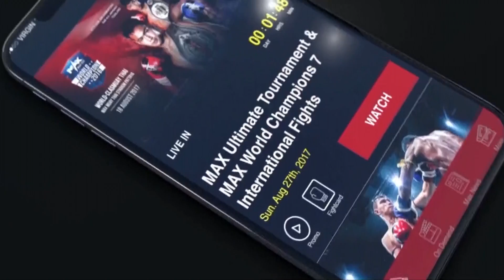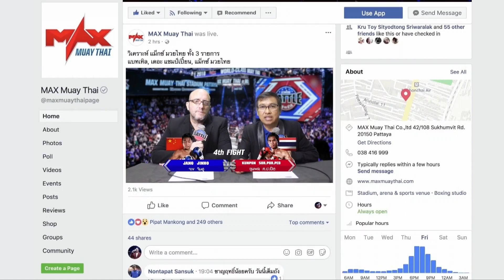จีน ปะทะ ไทย [ CHINA VS THAI ] ด่านเงิน ต.ห้วยไร่ VS ลี ลุนซิง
The Global Fight 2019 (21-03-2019)
AT MAX-PATTAYA STADIUM

ถ่ายทอดสดทางช่อง SPRING26
For English commentary please  Download  Application : Max Muay Thai